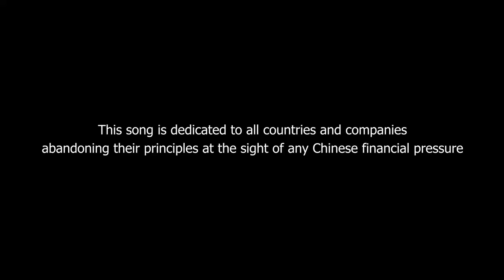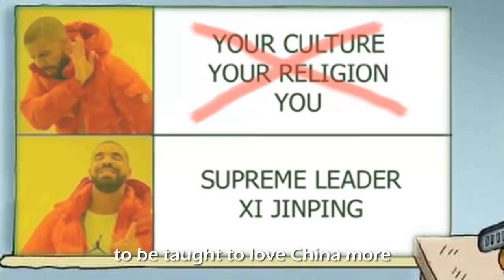THE CHINESE CENSORSHIP SONG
Yeah daddy Xi censor me

Update: I have been asked by the singer to remove his name and channel link from here for his own safety :/

(And yes, that's a parody of "Yellow Submarine" by the Beatles)